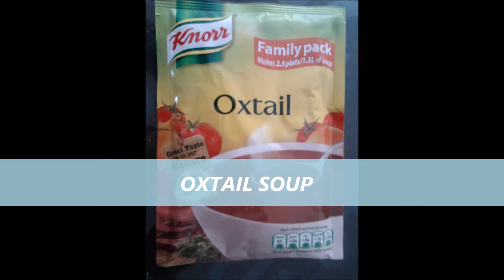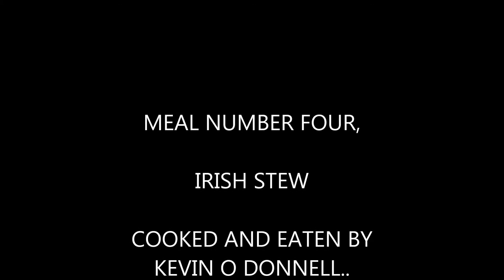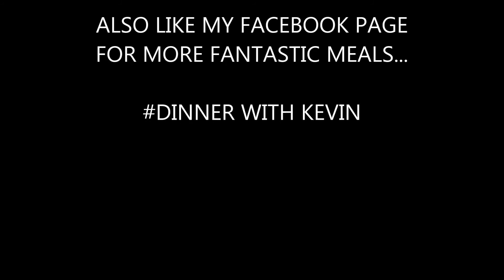IRISH STEW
another irish classic,  irish stew.